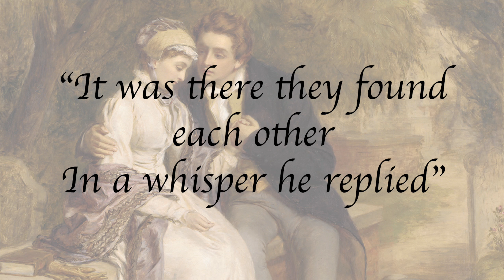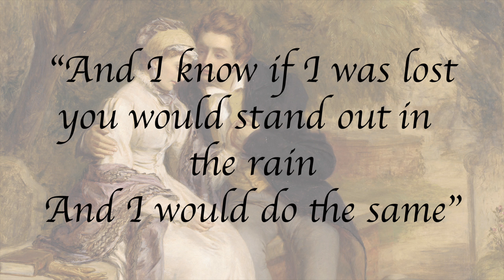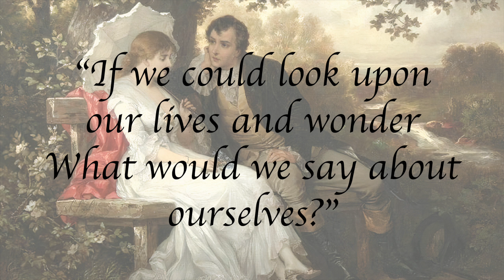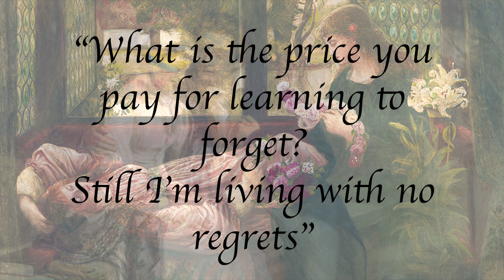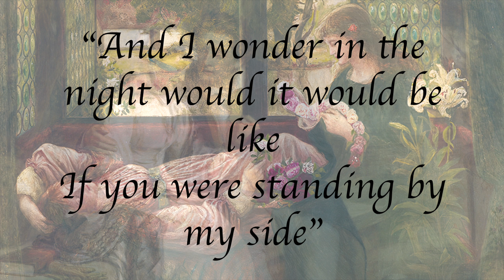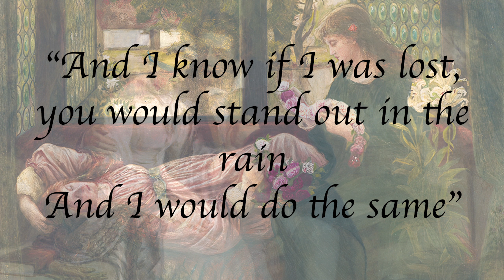Hold My Hand, Tonight (Original Song Demo)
I was sitting alone one night looking up at the moon and then it dawned on me, I should write a song about the moon. When Nanci Griffith passed away, it inspired me to write a song about a lost lover who passed away. In this song, the woman is speaking in the first person about her boyfriend who passed away the night he was going to take her to the prom. Throughout the song I use references to her albums.